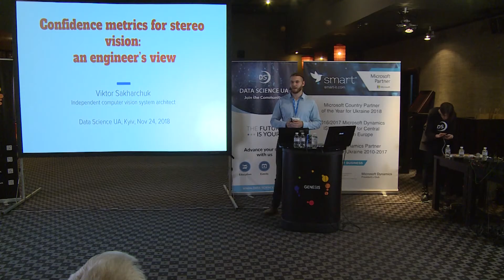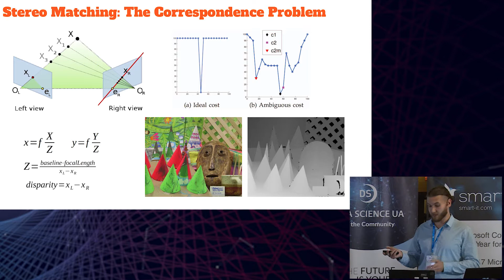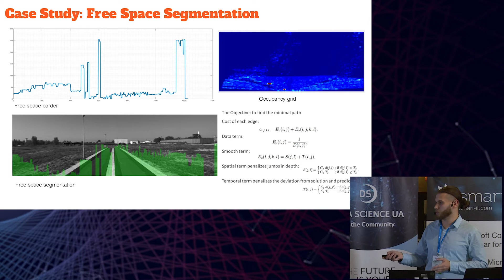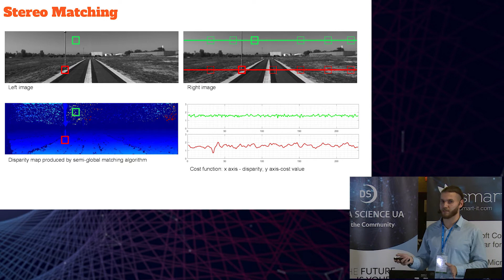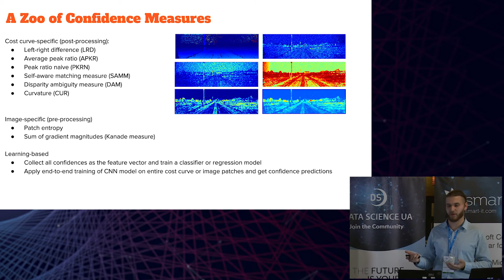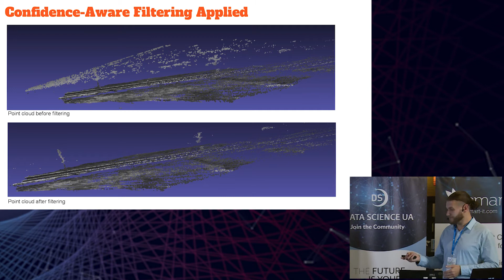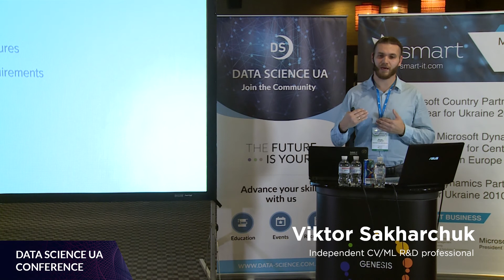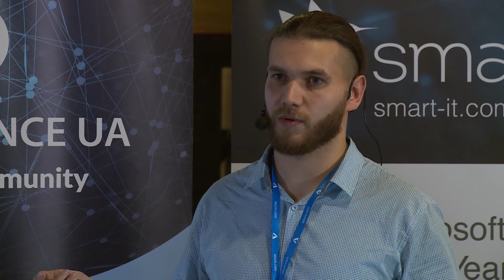Ступінь довіри для Stereo Vision: погляд інженера — Віктор Сахарчук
Data Science UA Conference
24 листопада
Київ

Data Science UA — 5-та конференція про машинне навчання, штучний інтелект та науку про дані у Києві.

Віктор Сахарчук — Independent CV/ML R&D professional

Випускник кафедри теоретичної та математичної фізики Волинського національного університету (ВНУ), закінчив аспірантуру Луцького національного технічного університету, спеціальність “Фізика твердого тіла”. Протягом останніх 10 років займаюся комерційною розробкою програмно-апаратних комплексів для вирішення різних прикладних проблем

Доповідь про практичні аспекти роботи з даними, отриманими із бінокулярного стереозору. Дані зазвичай зашумлені і в сирому вигляді рідко використовуються, оскільки спотворюються відстані до об’єктів, що детектуються на сцені, виникають т.зв фантомні перешкоди (об’єкти, яких на сцені немає). Під час комплексування даних із кількох джерел (sensor fusion) якісь (confidence) є необхідним параметром. Тому фільтрування вхідних даних є важливим компонентом будь-якої автономної системи. В доповіді будуть розглянуті методи оцінки якості даних, отриманих за допомогою типових алгоритмів стереозору, що використовуються у роботах та безпілотних авто, придатні для застосування в системах реального часу.

Выпускник кафедры теоретической и математической физики Волынского национального университета (ВНУ), окончил аспирантуру Луцкого национального технического университета, специальность "Физика твердого тела". В течение последних 10 лет занимаюсь коммерческой разработкой программно-аппаратных комплексов для решения различных прикладных проблем.

Доклад о практических аспектах работы с данными, полученными с бинокулярного стереозрения. Данные обычно зашумлены и в сыром виде редко используются, поскольку искажаются расстояния до объектов, детектируются на сцене, возникают т.н. фантомные препятствия (объекты, которых на сцене нет). Во время комплексирования данных из нескольких источников (sensor fusion) какие-то (confidence) необходимо параметром. Поэтому фильтрации входных данных является важным компонентом любой автономной системы. В докладе будут рассмотрены методы оценки качества данных, полученных с помощью типовых алгоритмов стереозрения, используемых в работах и ​​беспилотных авто, пригодные для применения в системах реального времени.